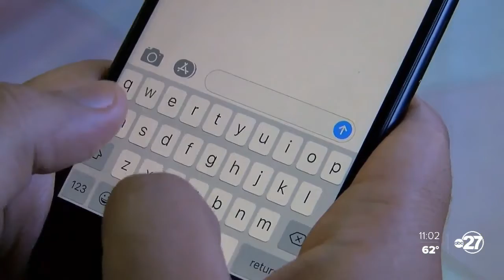"Tallahassee Bystander" app promotes safer interactions between community, law enforcement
The city has been working on the app since June 2020. It would allow hands-free recordings of police interactions.